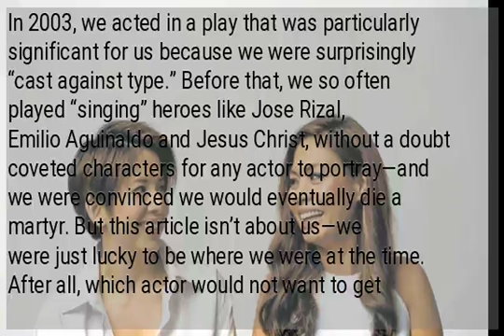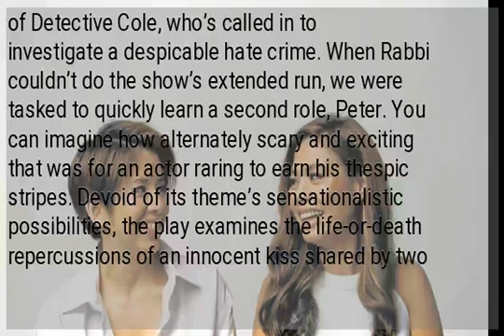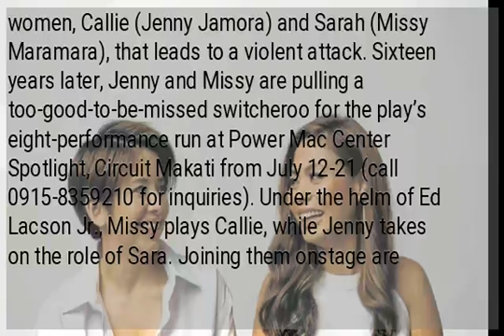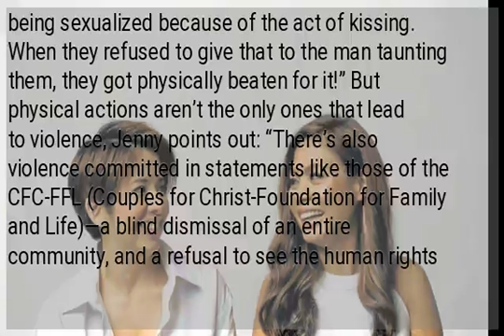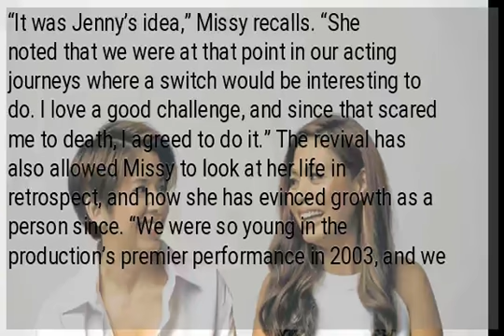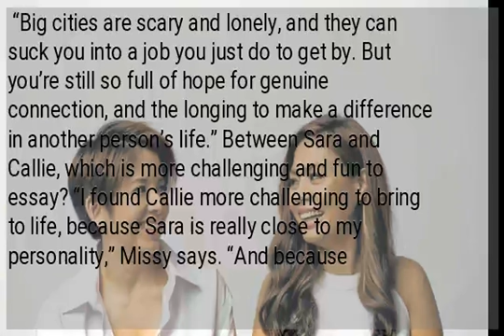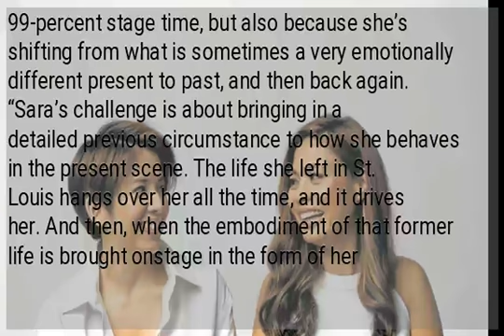What’s in a ‘Kiss’?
In 2003, we acted in a play that was particularly significant for us because we were surprisingly “cast against type.” Before that, we so often played “singing” heroes like Jose Rizal, Emilio Aguinaldo and Jesus Christ, without a doubt coveted characters for any actor to portray—and we were convinced we would eventually die a martyr. But this article isn’t about us—we were just lucky to be where we were at the time. After all, which actor would not want to get directed by Monique Wilson, who’s known for her collaborative approach as she is for her exacting standards. Moreover, acting alongside some of our personal favorites (that’s no hyperbole)—Tami Monsod, Jamie Wilson and then-promising newbie Rabbi Gannaban—had earned us some bragging rights. The play was Diana Son’s “Stop Kiss,” whose lead characters in its Off-Broadway debut were originated by Sandra Oh (“Grey’s Anatomy,” “Killing Eve”) and Jessica Hecht (“Breaking Bad,” “Special”). We were all thrilled to come together in support of the “coming-out” of sorts of two of Philippine theater’s most exciting ingenues: Casting Jenny Jamora and Missy Maramara in the lead roles was, simply put, a stroke of genius. In New Voice’s staging of Diana Son’s delectable drama “Stop Kiss,” we were thrilled to get cast in the role of Detective Cole, who’s called in to investigate a despicable hate crime. When Rabbi couldn’t do the show’s extended run, we were tasked to quickly learn a second role, Peter. You can imagine how alternately scary and exciting that was for an actor raring to earn his thespic stripes. Devoid of its theme’s sensationalistic possibilities, the play examines the life-or-death repercussions of an innocent kiss shared by two women, Callie (Jenny Jamora) and Sarah (Missy Maramara), that leads to a violent attack. Under the helm of Ed Lacson Jr., Missy plays Callie, while Jenny takes on the role of Sara. Joining them onstage are Tarek El Tayech, Gabe Mercado, Robbie Guevara, Jay Valencia-Glorioso and J-mee Katanyag. Asked about the relevance of the play so many years after its first staging in Manila, Jenny aptly notes, “Violence against women and members of the LGBTQ community is still happening. Just about a month ago, a lesbian couple was beaten up and, ironically, it was almost the same situation [as the one being depicted in the play] … of women being sexualized because of the act of kissing. When they refused to give that to the man taunting them, they got physically beaten for it!” But physical actions aren’t the only ones that lead to violence, Jenny points out: “There’s also violence committed in statements like those of the CFC-FFL (Couples for Christ-Foundation for Family and Life)—a blind dismissal of an entire community, and a refusal to see the human rights violations committed against them.” “The play and its themes are relevant as ever,” Missy concurs. “There’s still stigma and violence against the rainbow community. It’s even sadder that lesbians and bisexual women are underrepresented in media. If you set these contentious discussions aside, there’s also the fact that ‘Stop Kiss’ is a wonderfully written love story.” How did the role switch come about? “It was Jenny’s idea,” Missy recalls. “She noted that we were at that point in our acting journeys where a switch would be interesting to do. I love a good challenge, and since that scared me to death, I agreed to do it.” The revival has also allowed Missy to look at her life in retrospect, and how she has evinced growth as a person since. “We were so young in the production’s premier performance in 2003, and we didn’t know anything at all!” Missy says, laughing. “Looking back, the innocence—or should I say naïveté—was what made it work, because Callie and Sara didn’t know anything, either. They were discovering things in the moment. “But that first staging taught me a technique in performance, and instilled in me a desire to mine the text for deeper meanings. Diana Son is a genius at subtle word play and double entendre! “And when the lesbian community watched, they laughed at so many parts I didn’t know were funny! It’s a fascinating eye-opener for worlds beyond my own. “After the first staging, I tried my best to see for myself what Callie and Sara’s lives were like: I went to Henrietta’s in New York, then I got to walk around St. Louis, Missouri. Now I want to ride a helicopter (laughs)!
 “Big cities are scary and lonely, and they can suck you into a job you just do to get by. But you’re still so full of hope for genuine connection, and the longing to make a difference in another person’s life.” Between...